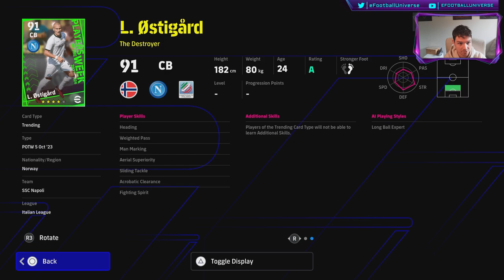eFootball 2024 | POTW REVIEW - BELLINGHAM, MARTINEZ & MORE